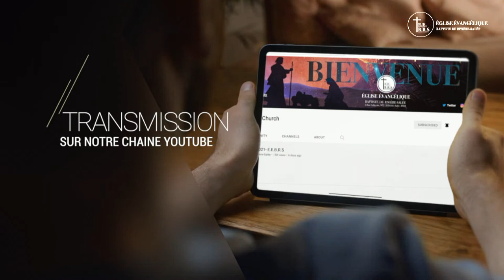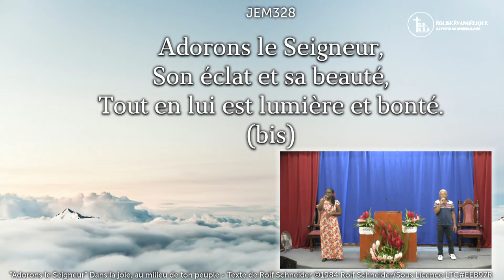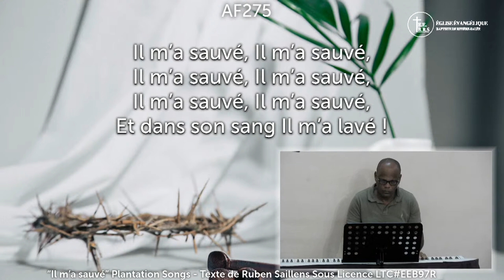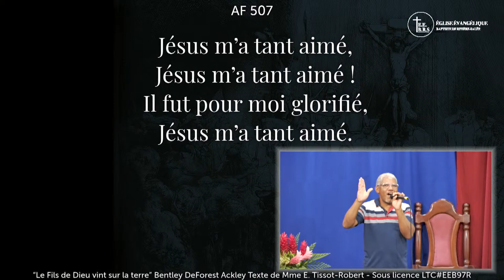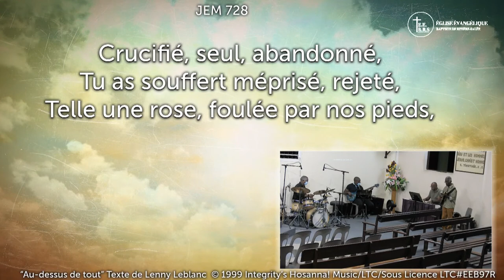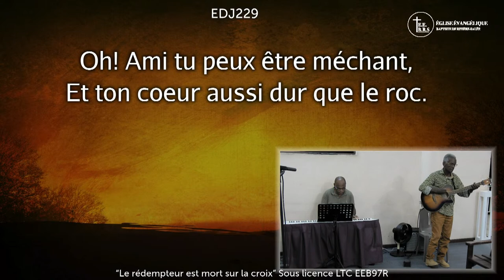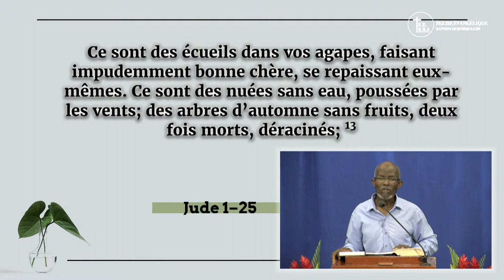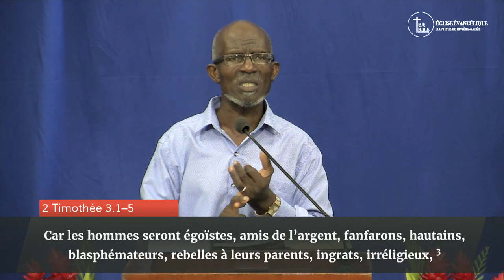Etude biblique 13/04/2022 (Jude 1:1-25 La foi face aux dangers des apostats part 4)Anc P-E GATIBELZA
Bonsoir à tous, nous vous souhaitons une bonne écoute et nous vous remercions de votre présence.

Ce soir, nous poursuivrons l’étude biblique, avec notre frère Paul-Edouard GATIBELZA, et il nous expliquera ce qu’à voulu nous laisser Jude dans son livre qui est très court mais qui est riche en enseignements….

L’apôtre Jude, donne ses recommandations pour nous exhorter à chercher les intérêts de l’église et de l’Eglise, ayant pour objectif l’édification du corps de Christ.
Depuis le temps des apôtres il existait déjà des personnes qui avaient une apparence de piété mais qui n’en n’avaient pas le fruit. Il nous invite donc dans son livre à rester vigilant face aux « contrefaçons » existantes….
Soyons attentifs et disposons nos coeurs à l’écoute de la Parole du Seigneur…